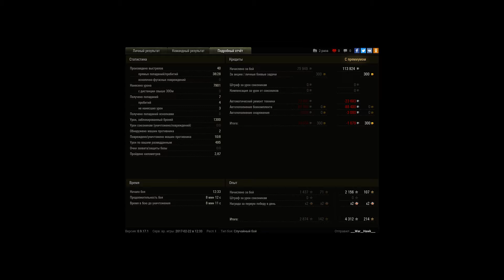Образцовый Бой на Об. 140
8к дамага! 8 фрагов! один на один с маусом)